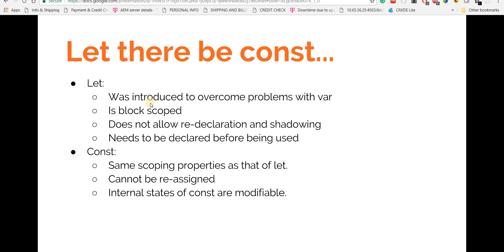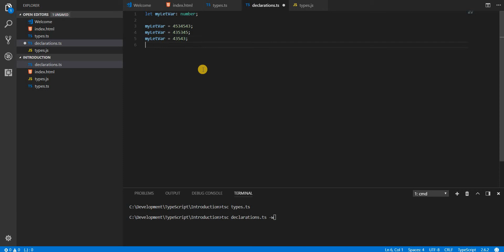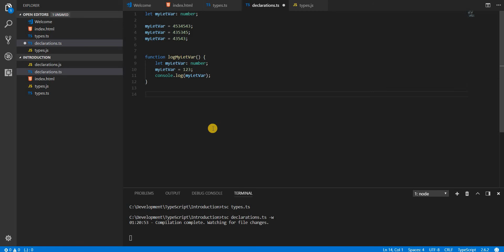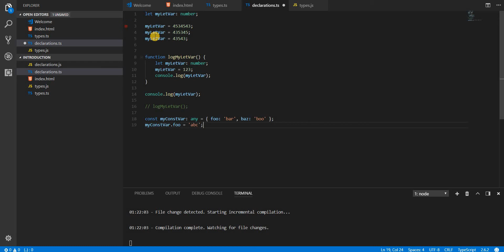Angular Training Part 1 - Let there be const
In this video we had a look at the two declaration mechanisms that we have in TypeScript i.e. let and const. We also saw the difference between those two,